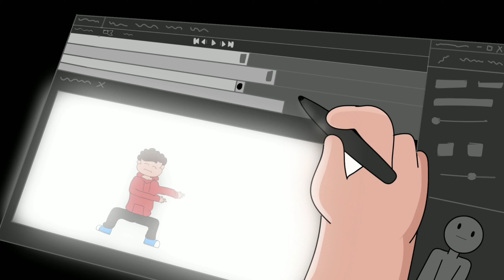Mental Depression | Weakness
*I'm Trying my best...so next time I'll give more effort* ...

*So support guys* ...

*It makes smile on your face*...

 All Just for entertainment... Don't take seriously